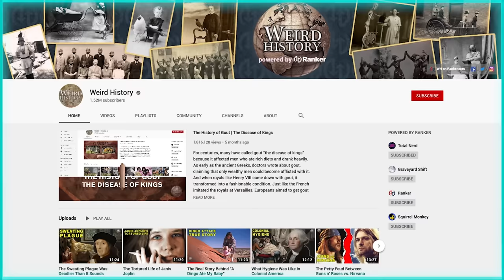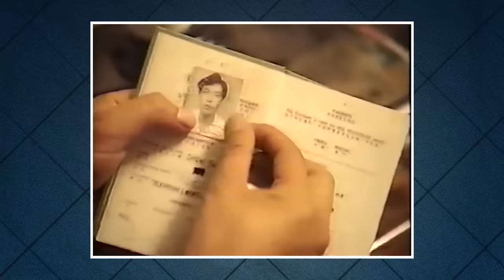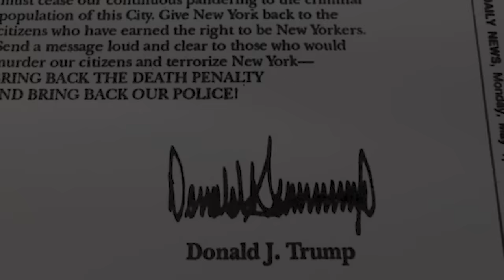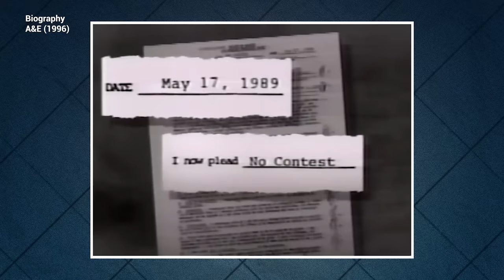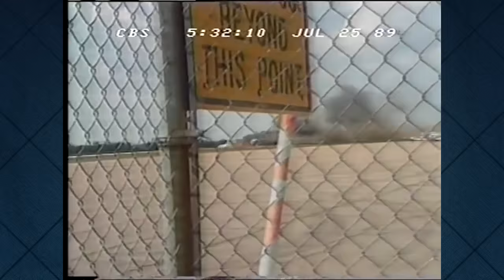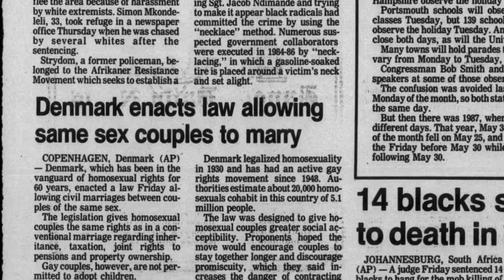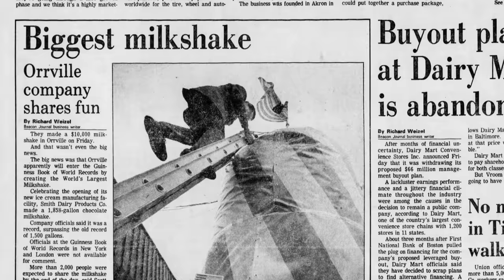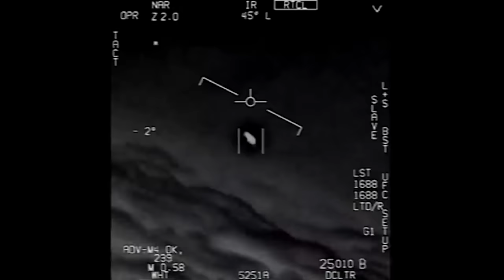Timeline: 1989 - The Fall of the Berlin Wall, The Shot and Tank Man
It is 1989! Weird History presents Timeline: 1989, the last year in the decade of the 1980s. ’89 would see the liberty prevail when the Berlin Wall fell, along with several other countries in Eastern and Central Europe - From Czechoslovakia to Romania, communism took a severe blow. Weird History and Timeline are going to show you the news, culture, sports, entertainment of 1989.